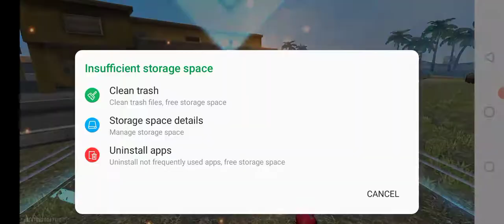FREE FIRE/NEW OP MODE CONVOY CRUNCH 8 KILLES OP